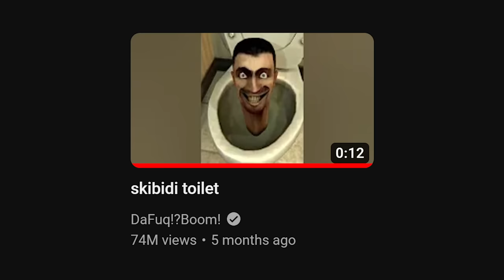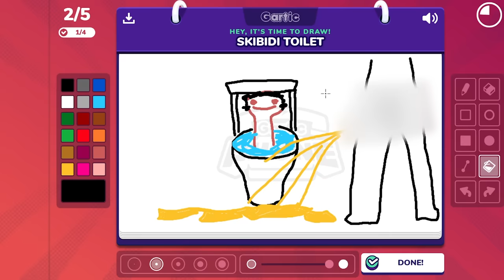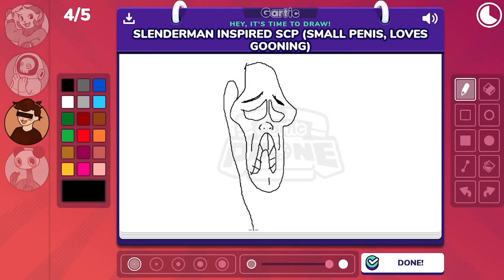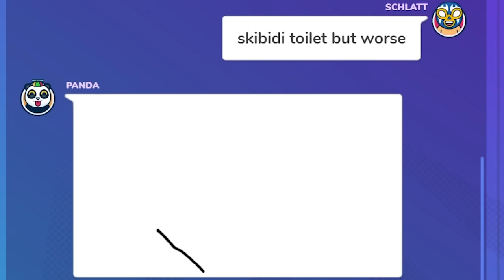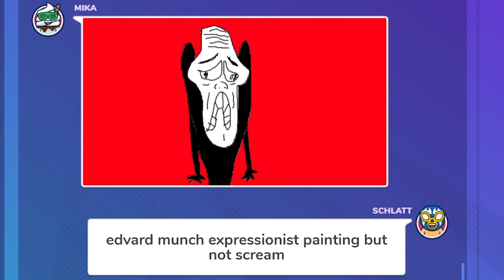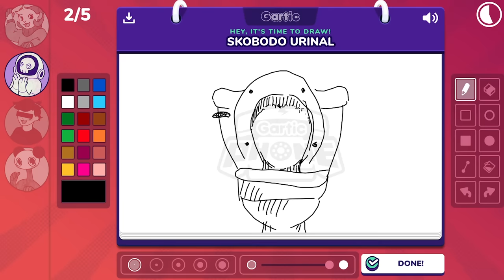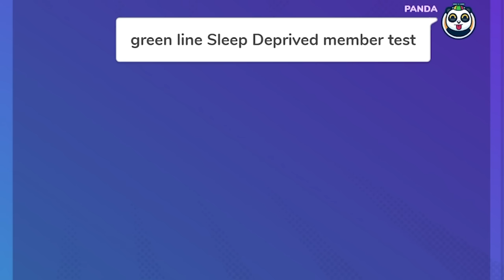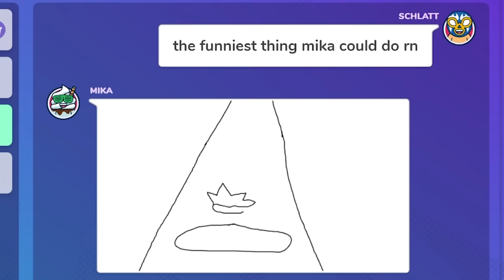SKIBIDI GARTIC PHONE